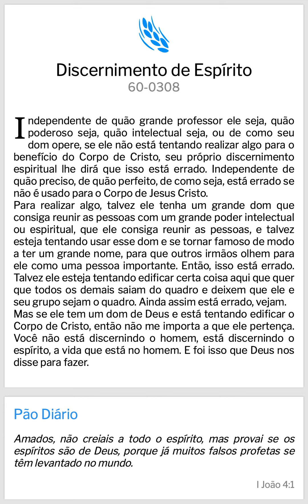Pão Diário: Discernimento de Espírito - WMB